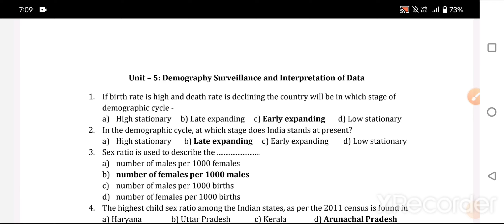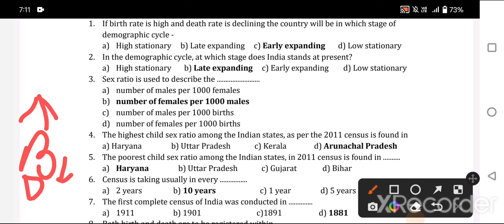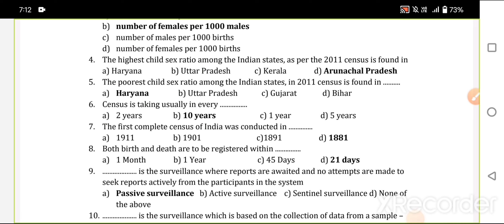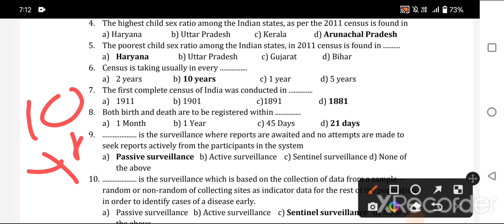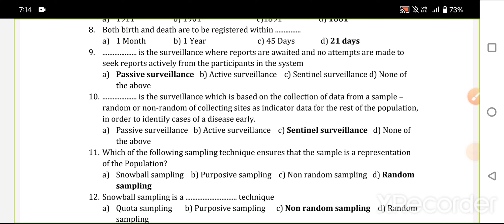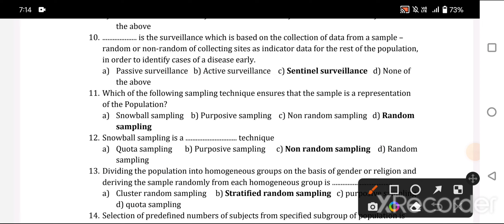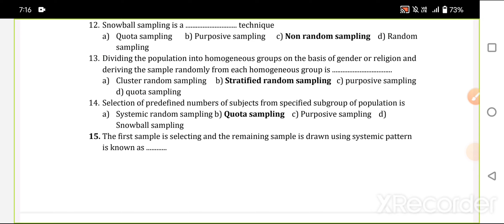block 1unit 5 questions Bank certificate course in community healthofficer